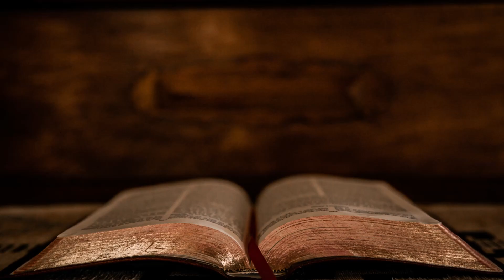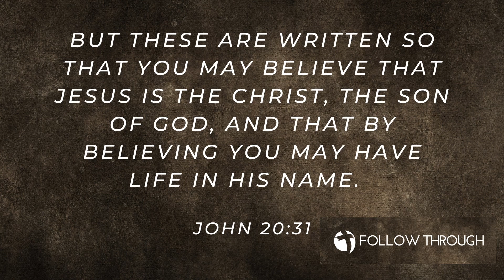Don't Just Read the Bible!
John 20:31 Follow Through May 23, 2022